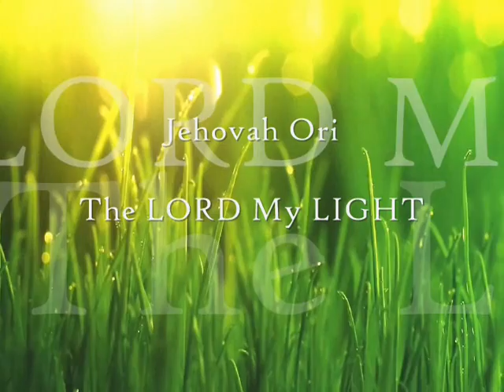The Labor of Jesus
In order to labor like Jesus, we must labor in the truth.